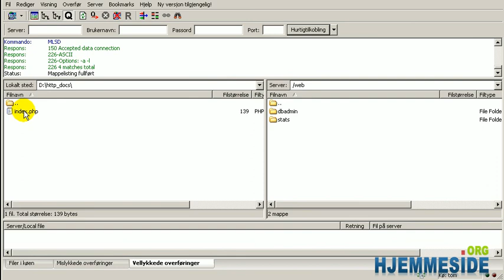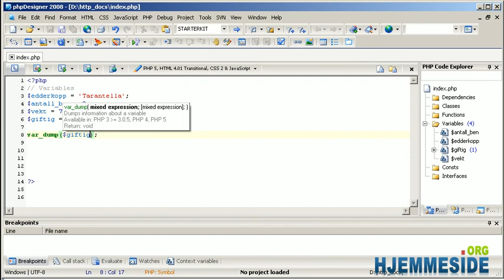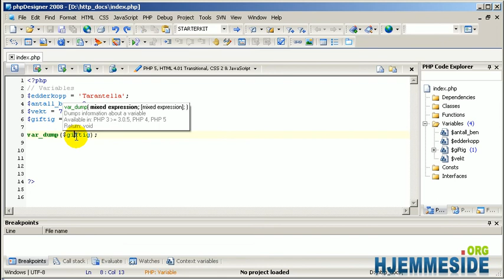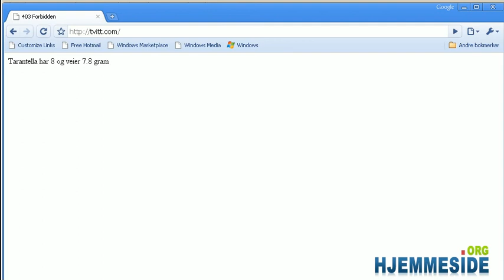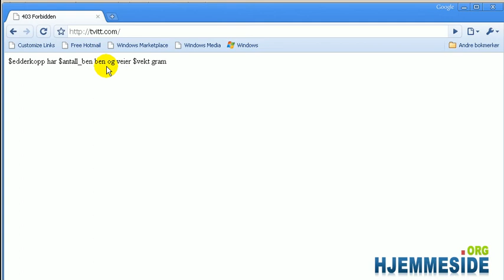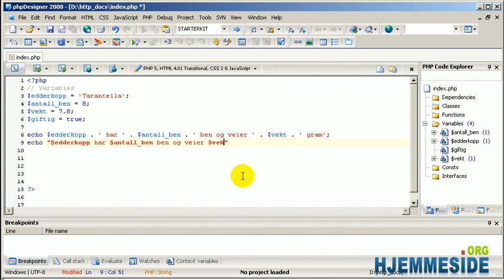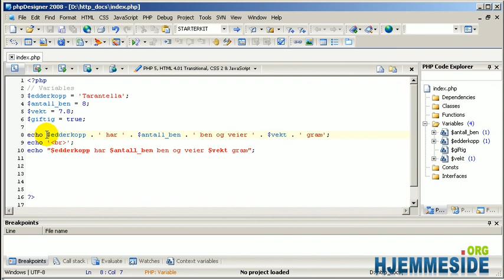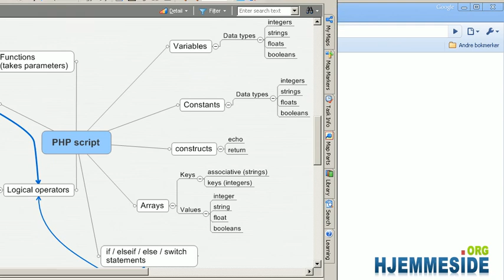Hvordan kode PHP - Del 3 Variabler, datatyper og kommentering av kode i PHP 1/2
Lær å kode PHP, vi snakker om variabler, datatyper og kommentering av kode i PHP. Videotutorialen er delt opp i 2 deler, og dette er del 2 av PHP guiden.